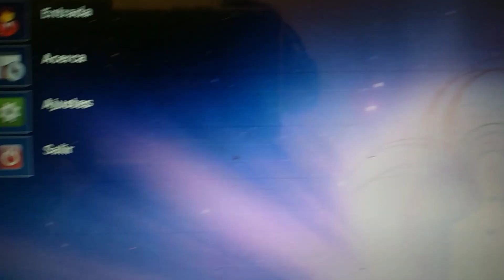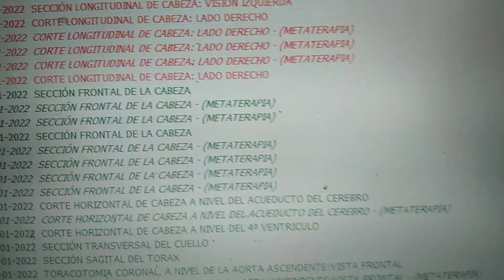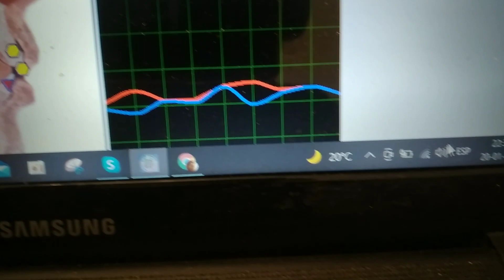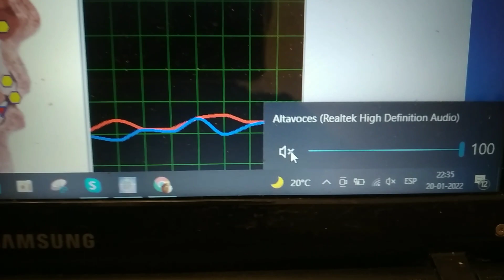Metatron Hunter respuesta pregunta "EL SONIDO QUE EMITE EL DISPOSITIVO"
hector Arias
capacitación dispositivo metatron hunter
pregunta el sonido que se escucha al hacer la terapia viene del computador o del sensor que esta en la cabeza